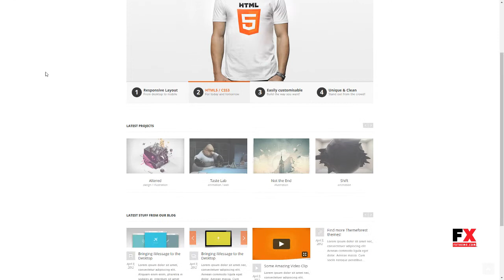SmartStart WP - Responsive HTML5 Theme Garnett Zhirayr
Software Version WordPress 3.5, WordPress 3.4, WordPress 3.3, WordPress 3.2

 Columns 2

 Layout Liquid

 Tags business, carousel, clean, css3, google web fonts, html5, jquery, orange, portfolio, post formats, responsive, shortcodes, simple, slider, theme options